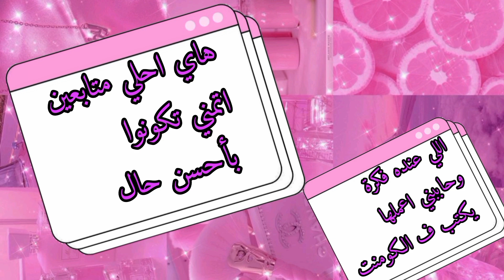جديد تشكيلة فساتين شتوية للمحجبات ❤️❤️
فساتين شتوية للمحجبات